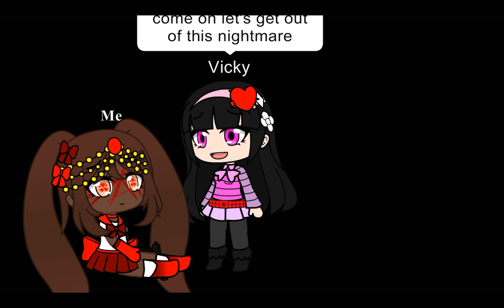My Nightmare Part 5 warning: ⚠️ Blood 🩸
enjoy and I will make Part 6 this will be the last part